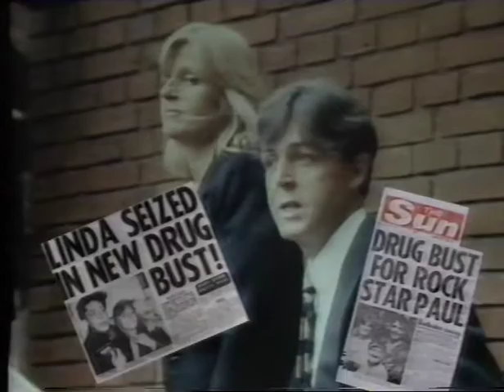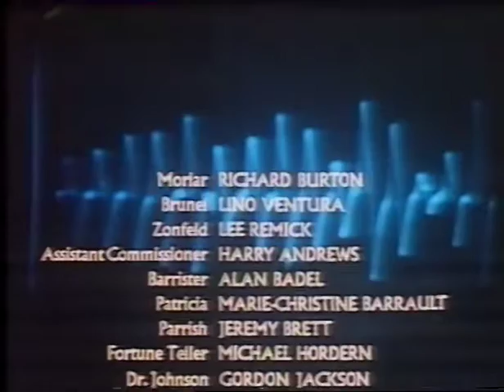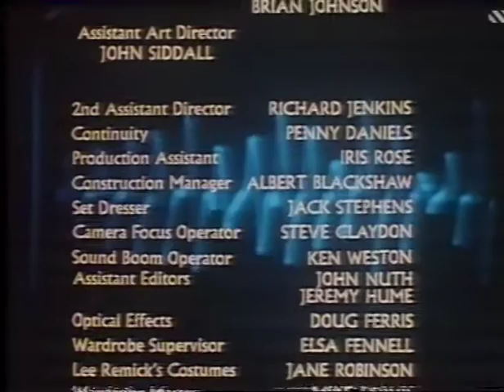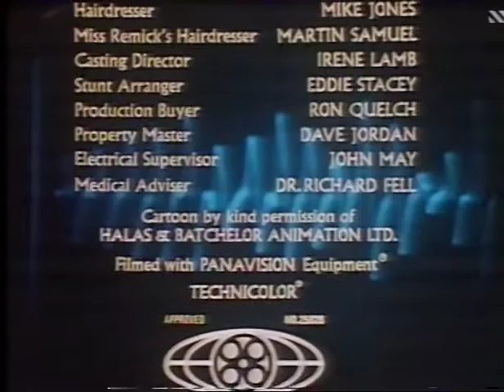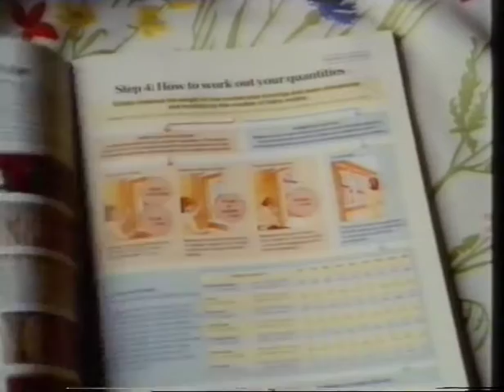HTV Wales continuity - 29/1/1984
Last break in The Medusa Touch, ads for: Thomas Cook, Knorr Quick Soup, Hitachi televisions, Citroen BX, The Sun (with a really bad overdub on Denny Laine), 9-Lives cat food, Kellogg's Corn Flakes, Handiyland of Cardiff and Newport (SIXTEEN TONS OF DISCOUNT TILES - voiceover by Peter Marshall). End of The Medusa Touch, followed by ads for: Oracle (with, let joy be unconfined, Dickie Davies), Renault 11, Midland Bank, BP, Show Me How magazine, Oracle again, 'If in doubt - check up' anti-burglary PIF. Trailer for The Jimmy Young Television Programme, then Arfon Haines Davies announcing the news.